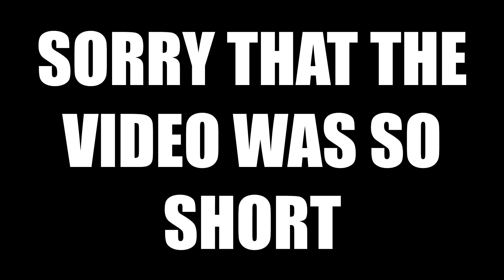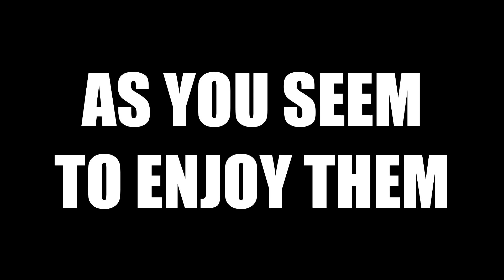'small' FORTNITE KILL MONTAGE!! Season 4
Just a little somethin' for you guys!